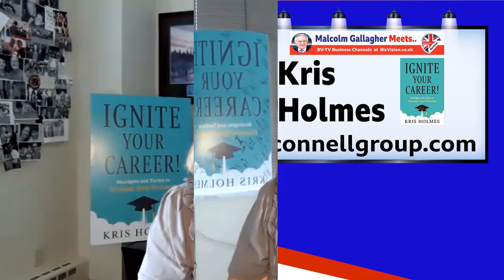Kris Holmes returns on BW Show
BV-TV BizWise Channel host Malcolm Gallagher says;
A study of 2000 employees of larger companies released in the UK this week by insurance giant Aviva found that 47% of employees were less career-focused because of the pandemic. Around 2 in 5  said they could never switch off from work and 40% are concerned about work-related burnout.
Worrying figures for companies and so I thought let’s pay a visit to a recent guest to discuss it all. From leading executive search firm O’Connell Group and author of Ignite Your Career let’s say welcome back to Kris Holmes.

In this BV-TV show, I’ll be talking to Kris, in 3 parts. In part 1 I want to talk to her about change  & attitude in part2  I’ll ask her what preparation a candidate for a job should make and in part 3 I want to ask how she stops people from lowering their aspirations.